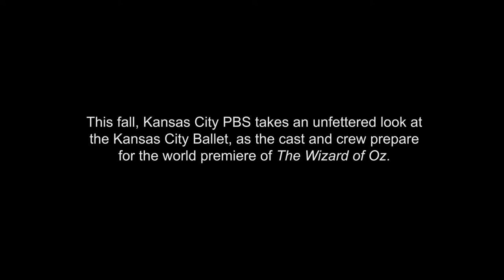Devon Carney | Becoming an Artistic Director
As the Artistic Director for the Kansas City Ballet, Devon Carney knows the significant impact he can have on a ballet dancer's career, which often is only 15 years or so. Along with that commitment to his dancers, he's equally as committed to the audience experience, and ensuring their first visit isn't their last.